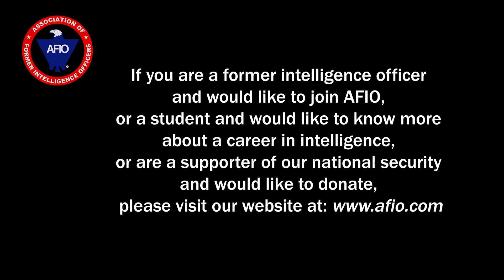Stuart Reid, Exec Editor Foreign Affairs, on The Lumumba Plot - The CIA and a Cold War Assassination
Interview of Monday, 2 Oct 2023 between Stuart A. Reid, Executive Editor of Foreign Affairs, prolific author/writer; and AFIO President James Hughes, a former senior CIA Operations Officer. They discuss Stuart's new book "The Lumumba Plot: The Secret History of the CIA and a Cold War Assassination."
The interview runs 30 minutes and includes several Q&As.

Key Moments:
00:41 - Intro of author Stuart Reid
01:22 - What were some of your principal information sources?
02:06 - How did Patrice Lumumba establish himself as a Congolese évolué and rise to prominence?
04:04 - What's the history of the relationship between Lumumba and Mobutu?
06:25 - Why was Lumumba's first visit to the U.S. so unsuccessful?
10:02 - What was President Eisenhower's attitude towards Lumumba and how did that affect U.S. policy?
11:57 - Who was Ralph Bunche and what role did he play in the Congo?
14:07 - Who is Larry Devlin and how did he become involved?
18:01 - What was the Benza Group and what role did it play?
19:50 - Explain Katanga's secession and its impact on the stability of the Congo
21:52 - Describe Lumumba's arrest and incarceration, flight, re-arrest, torture and death.
25:55 - Discuss Dag Hammarskjöld's fourth and final trip to the Congo to resolve the Katanga issue.

BIOS: STUART A. REID is an executive editor of Foreign  Affairs. He has written for The Atlantic, The New York Times, The Washington Post, Bloomberg Businessweek, Politico Magazine, Slate, and other publications. He lives in New Jersey with his wife and children.